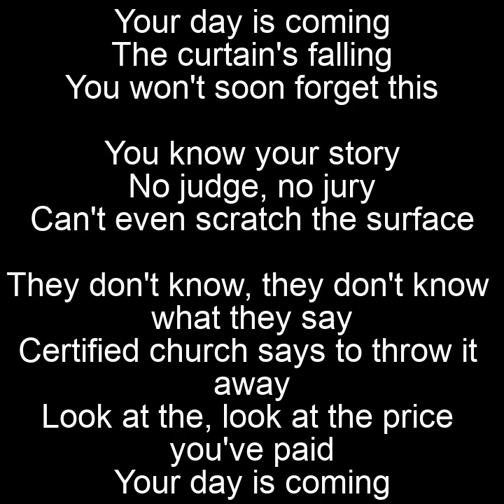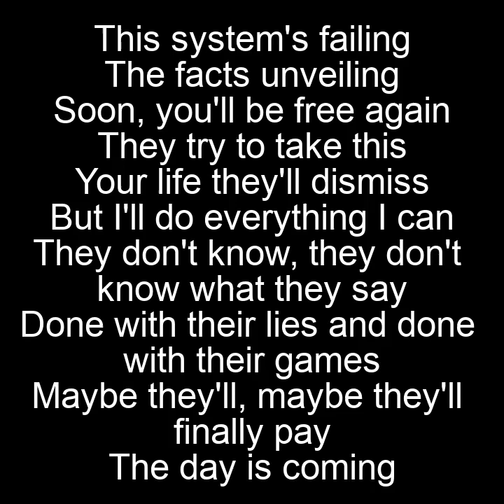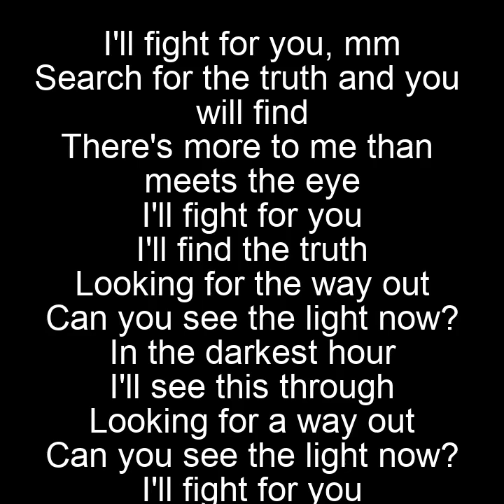Fight For You - Hidden Citizens (FEAT Alaina Cross) Lyrics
Lyrics video for Hidden Citizens - Fight For You (FEAT Alaina Cross).

Amazon Music